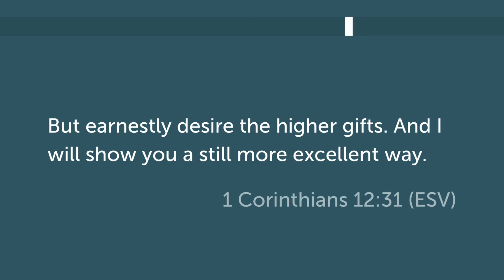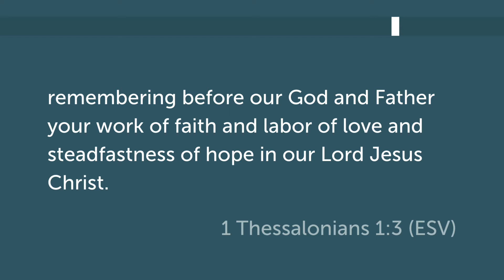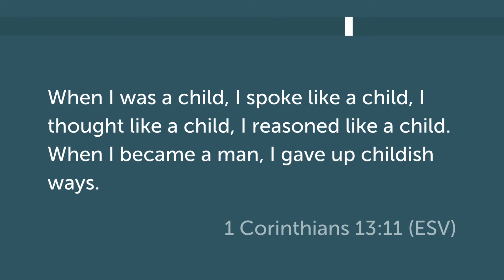Faith, Hope, Love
A meditation on the call to love from 1 Corinthians 13.